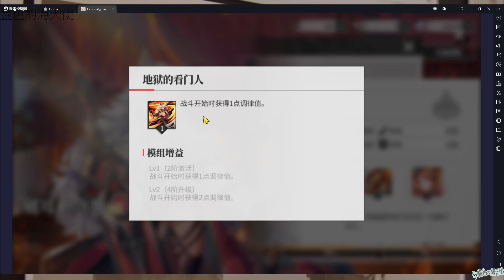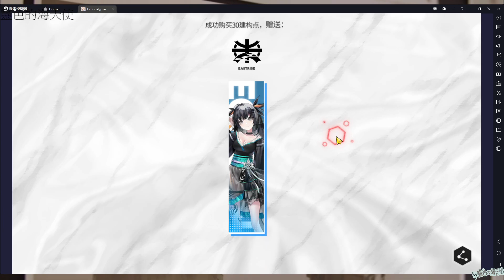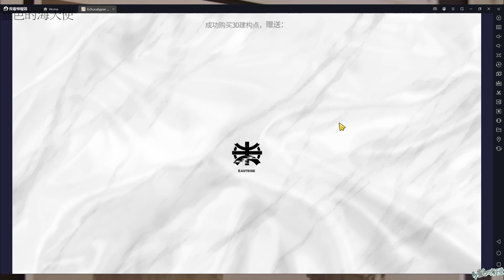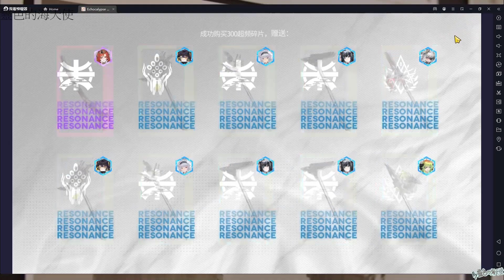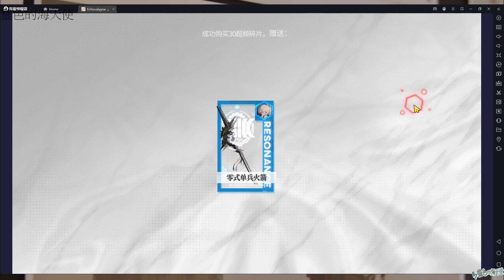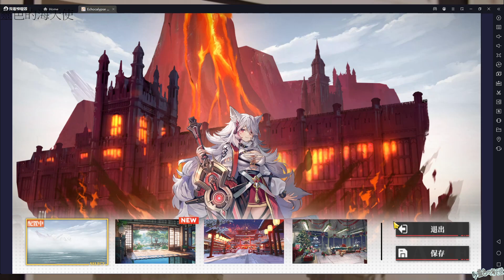【緋紅的神約】新角色 刻耳柏洛斯 角色/武裝開抽+活動內容 ｜『Echocalypse -緋紅の神約-』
刻耳柏洛斯 角色 44抽中
刻耳柏洛斯 專武 21抽中
 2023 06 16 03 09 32

進化！獸娘婆爆啦！